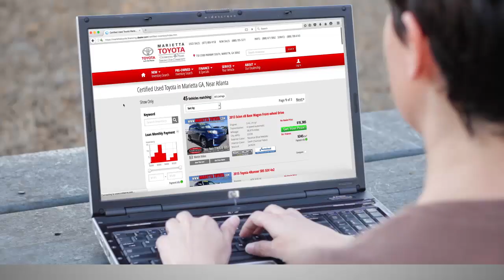Shop. Click. Buy. | Marietta Toyota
Marietta Toyota
750 Cobb Parkway South